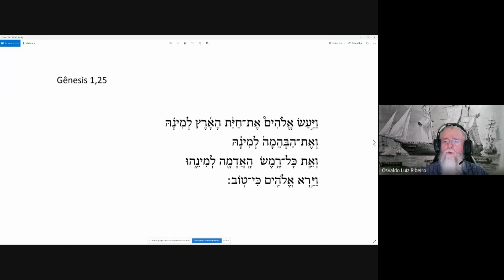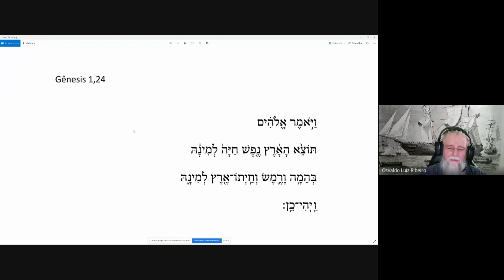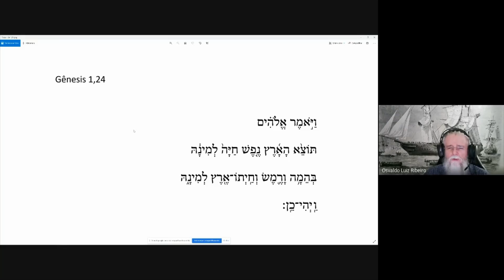169. Gênesis 1,24-25✅🕵️‍♀️: a Bíblia 📖 toda verso a verso. Finalmente está pronta a casa do rei 🏰🤴🏛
1️⃣299. O que é o Clube de Membros 🎪 do Youtube❓ A Tenda do Necromante ⛺ tem Clube de Membros 🎪 também❓
5️⃣234. O que eu espero da Tenda do Necromante❓ O que você espera da Tenda do Necromante❓

O texto continuar a tradução e interpretação de Gênesis, dessa vez Gênesis 1,24-25: trata-se da última cena de preparação da casa do rei antes da criação do próprio rei.

Toda a série de Gênesis 1,1-2,4a até aqui:

78. Gênesis 1,1✅ 🕵🏻‍♂️ A Bíblia 📖 toda verso 🔖a verso🔖. Por que não é "no princípio Deus criou"❓🤔

89. Gênesis 1,2a✅🕵️‍♂️: a Bíblia📖toda verso a verso. Por que não é nem a Terra🌎nem sem forma e vazia

90. Gênesis 1,2b✅🕵️‍♀️: a Bíblia📖toda verso a verso. Por que não é nem Espírito nem pairava/se movia

92. Gênesis 1,3✅🕵️‍♀️: a Bíblia toda verso a verso. Porque acender a luz💡não é já começar a criação

95. Gênesis 1,4-5✅🕵️‍♂️: a Bíblia📖 toda verso a verso. A luz é a ordem geopolítica 🗺 da Judá liberta

98. Gênesis 1,6✅🕵🏻‍♂️ A Bíblia 📖 toda verso a verso. Por que é preciso construir a abóbada celeste

106. Gênesis 1,7-8✅🕵️‍♀️: a Bíblia📖toda verso a verso. O que você acha que é o céu na Bíblia? Errou😁

110. Gênesis 1,9-10✅🕵️‍♀️: a Bíblia📖toda verso a verso. Por que "a terra" não é a Terra 🌎🤔

Gênesis 1,20-23✅🕵🏻‍♂️ A Bíblia 📖 toda verso a verso. O grande aquário do rei. Mas é "dragão" mesmo❓

Gênesis 1,26-28✅🕵️‍♀️: a Bíblia📖toda verso a verso. Não é a criação da humanidade, mas do rei🤴

Gênesis 2,1-4a✅🕵️‍♀️: a Bíblia 📖 toda verso a verso. Completada a criação dos céus e da terra

Para quem se interessar pelo argumento de que מָּֽיִם (águas) e שָּׁמַ֖יִם (céus) podem estar etimologicamente associados pela cosmologia hebraica, nos termos em que sugeri na apresentação, cf. Min Suc Kee, A STUDY ON THE DUAL FORM OF MAYIM, WATER